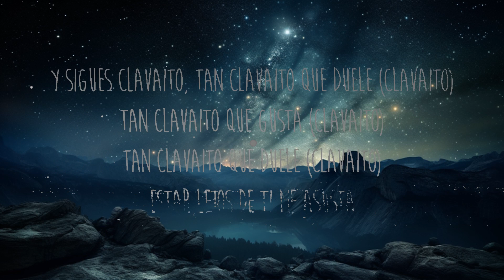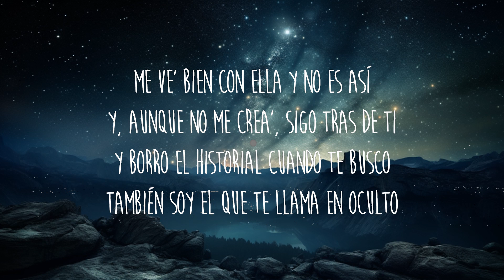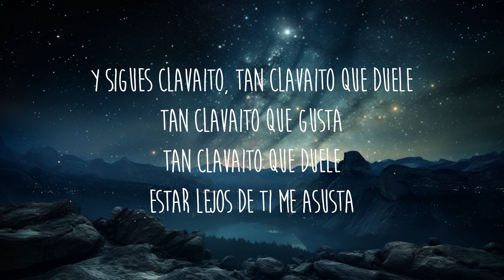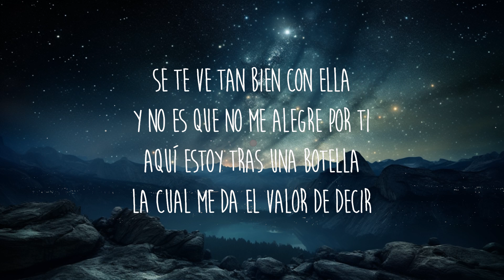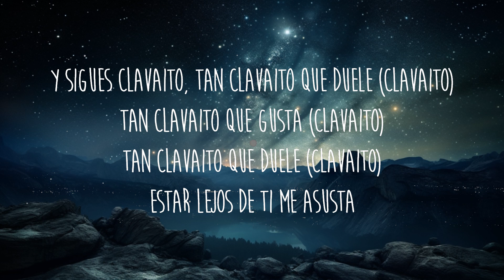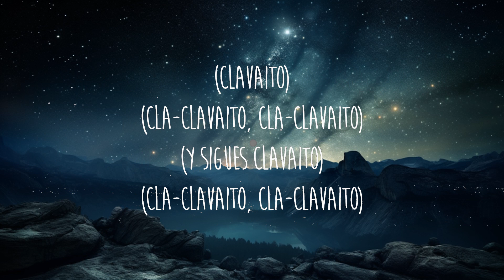Chanel, Abraham Mateo - Clavaito | 30 Mins. Top Vibe music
Letra/Lyrics: Chanel, Abraham Mateo - Clavaito

[Intro: Chanel]
Y sigues clavaito, tan clavaito que duele
Tan clavaito que gusta
Tan clavaito que duele
Estar lejos de ti me asusta

[Verso 1: Chanel]
Se te ve tan bien con ella
Y no es que no me alegre por ti
Aquí estoy tras una botella
La cual me da el valor de decir

[Pre-Estribillo: Abraham Mateo]
Que mi sonrisa está ensayada, al igual que mi mirada
Por dentro estoy llorando por ti (Ay, ay, ay, ay)
Paseo por la calle solo con un frío que ni en el Polo
Pensando que vienes a por mí

[Estribillo: Chanel]
Y sigues clavaito, tan clavaito que duele (Clavaito)
Tan clavaito que gusta (Clavaito)
Tan clavaito que duele (Clavaito)

[Post-Estribillo: Chanel]
(Clavaito)
(Cla-clavaito, cla-clavaito)
(Y sigues clavaito)
(Cla-clavaito, cla-clavaito)

[Verso 2: Abraham Mateo]
Me ve' bien con ella y no es así
Y, aunque no me crea', sigo tras de ti
Y borro el historial cuando te busco
También soy el que te llama en oculto

[Pre-Estribillo: Chanel & Abraham Mateo]
Paseo por la calle sola, mismo perfume amapola

[Estribillo: Abraham Mateo & Chanel]
Y sigue' clavaita, tan clavaita que duele (Clavaito)
Tan clavaita que gusta (Clavaito)
Tan clavaita que duele (Clavaito)
Estar lejo' de ti me asusta

[Puente: Chanel & Abraham Mateo]
Tan clavaito que gusta (Me gusta)

[Estribillo: Abraham Mateo & Chanel, Ambos]

[Post-Estribillo: Chanel]
(Clavaito)
(Cla-clavaito, cla-clavaito)
(Y sigues clavaito)
(Cla-clavaito, cla-clavaito)

[Outro: Chanel]
Y sigues clavaito